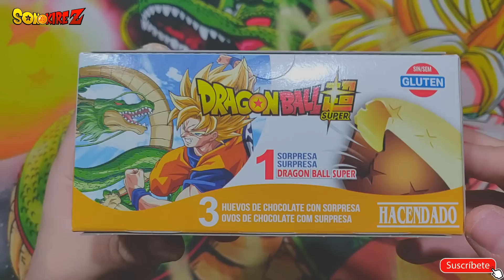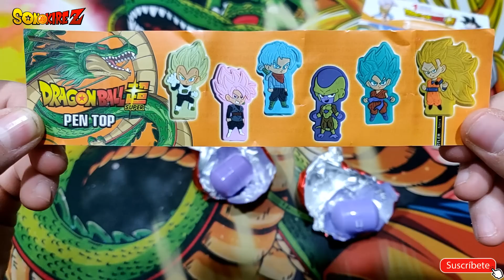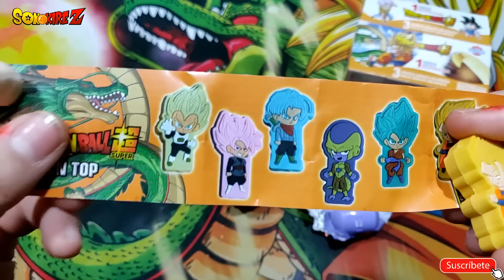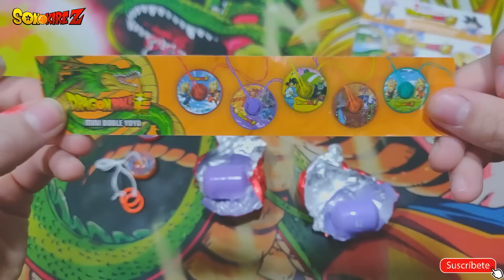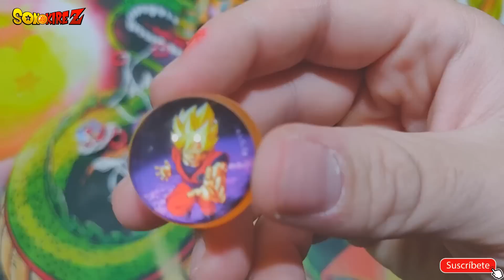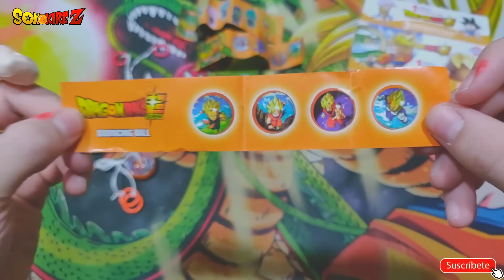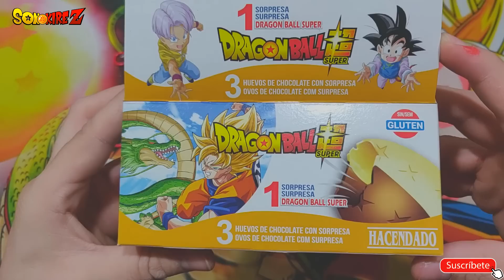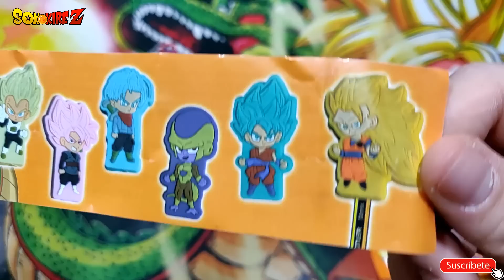Huevos de Chocolate con sorpresa de Dragon Ball Super🐒❤️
Llevan semanas en el supermercado Mercadona, y llevo semanas comprandolos como loco, poco a poco voy cerrando la colección de las sorpresas que nos dan, vamos a ver de cerca de que sorpresas hablamos.